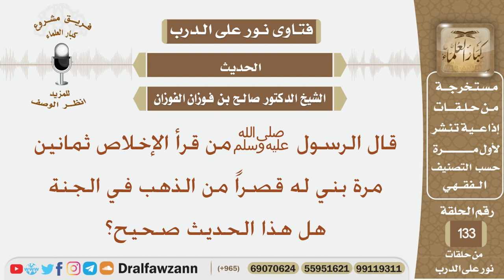قال الرسول ﷺ من قرأ الإخلاص ثمانين مرة بني له قصراً من الذهب في الجنة هل هذا الحديث صحيح؟ الفوزان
نص السؤال:
قال الرسول ﷺ من قرأ الإخلاص ثمانين مرة بني له قصراً من الذهب في الجنة هل هذا الحديث صحيح؟
السيرة الذاتية :
للاشتراك في قناة الشيخ صالح الفوزان

رئيس الفريق
لمشروع كبار العلماء